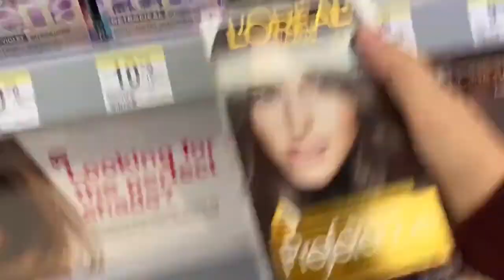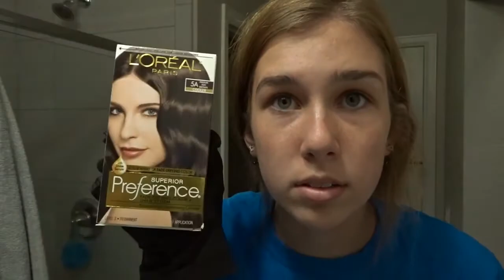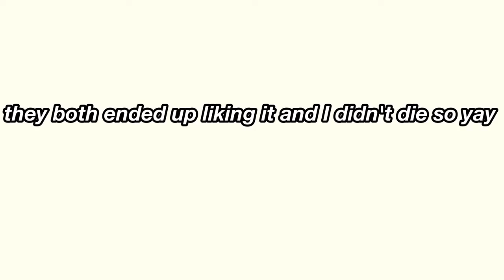dying my hair for spookyseason